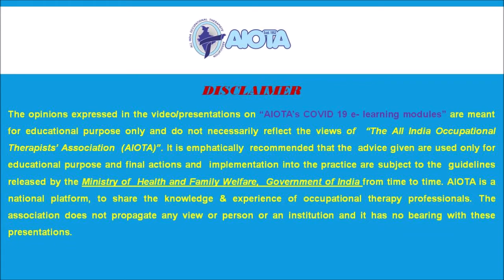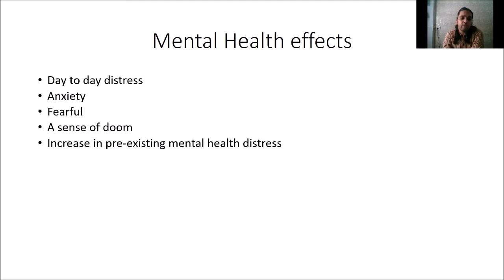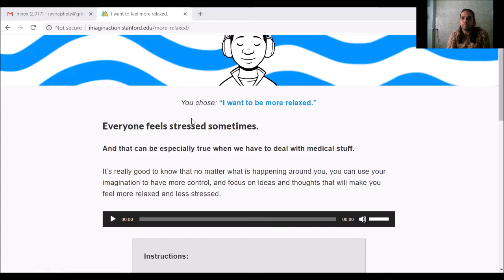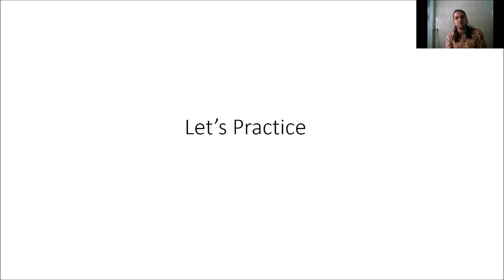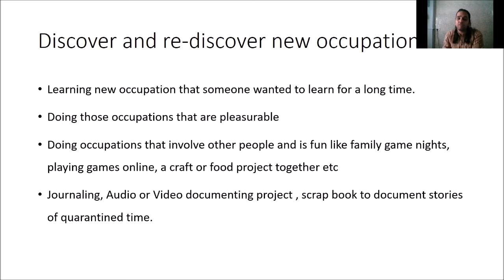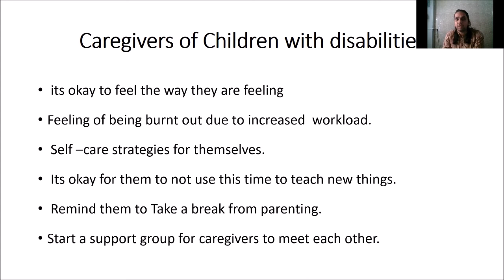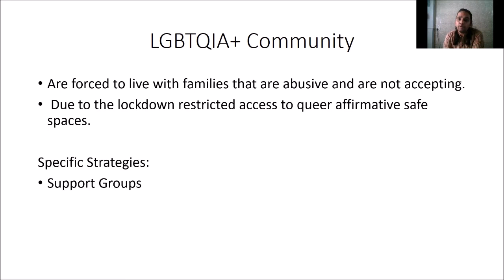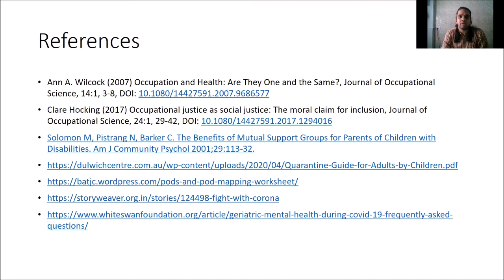Child development center